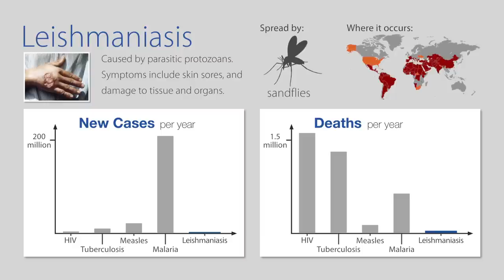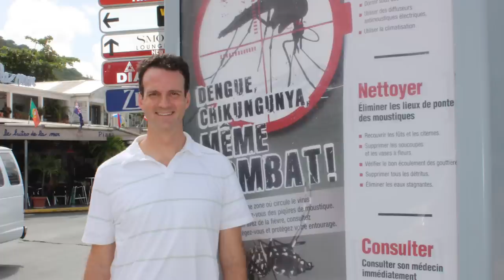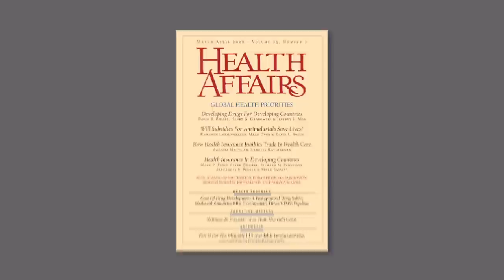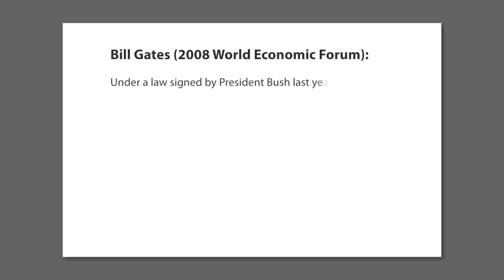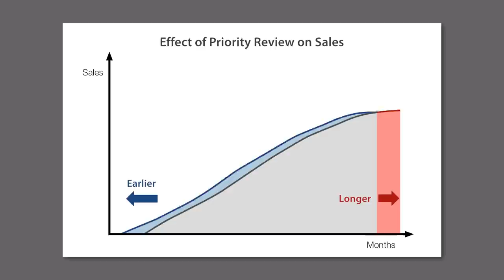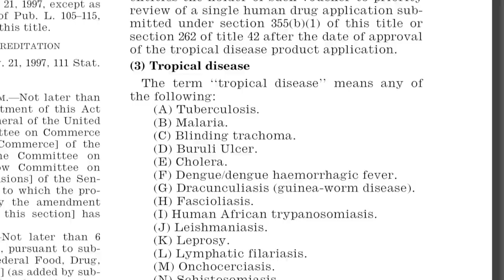Fuqua Research into Action: The Priority Review Voucher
Join us for our February Fuqua Faculty Conversation with David Ridley, Dr. and Mrs. Frank A. Riddick Associate Professor of the Practice of Business and Economics and Faculty Director of the Health Sector Management Program. Professor Ridley will present:

In 2006, Fuqua Professors David Ridley, Henry Grabowski, and Jeff Moe published a paper proposing a priority review voucher. The voucher became law the following year. The voucher rewards developers of drugs for neglected diseases.

Participants will:
- hear from one of the Duke faculty who proposed the priority review voucher which became law

- learn how drug development incentives are changing and what it means for patients, payers, providers, and manufacturers

Your pre-reading video is posted above. Join us for a live online discussion on Wednesday, February 26, at 11:00 a.m. ET

Submit your questions for the live discussion with Professor Ridley via e-mail to . You may also tweet your question during the live session using fuquaalumni.